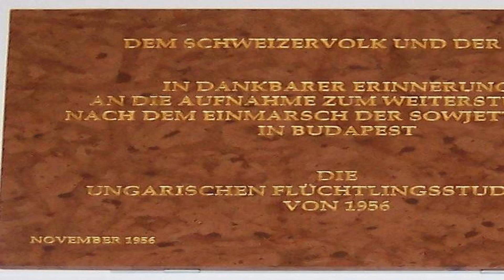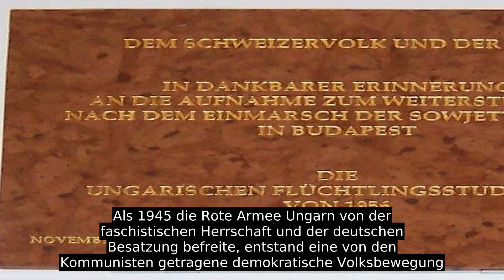Ungarischer Volksaufstand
Der Ungarische Volksaufstand (in Ungarn selbst eher als 56-os forradalom oder seltener októberi forradalom [„Revolution von 56“ oder „Oktoberrevolution“] bekannt) bezeichnet die bürgerlich-demokratische Revolution (ungarisch  forradalom ) und den Freiheitskampf (ungarisch szabadságharc ) von 1956 in der Volksrepublik Ungarn, bei denen sich breite gesellschaftliche Kräfte gegen die Regierung der kommunistischen Partei und der sowjetischen Besatzungsmacht erhoben